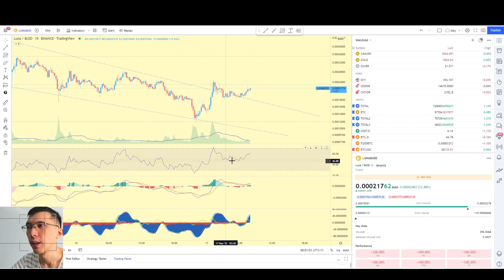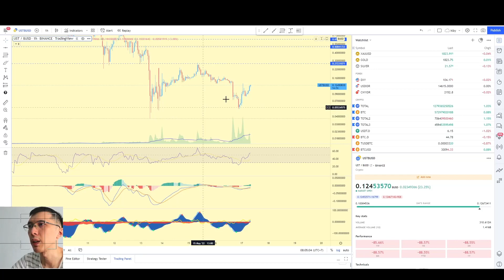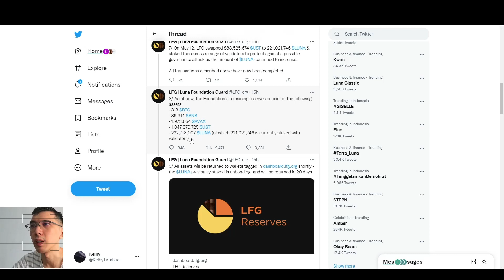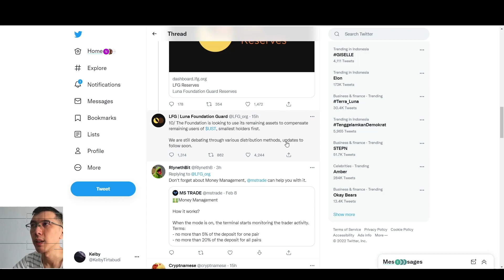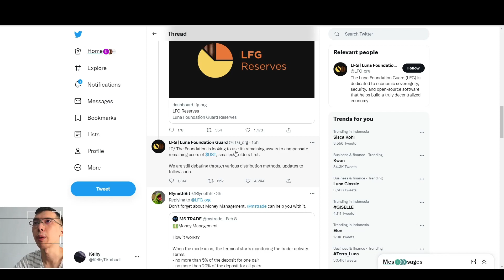BERAPA TARGET HARGA LUNA UST KETIKA MULAI RECOVER!? update Harga BTC Luna UST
0:00 Opening
0:17 TA BTC
0:55 BTC TF Kecil
2:28 DXY Melemah
3:08 BTC Dominance
4:01 TA Luna
5:32 TA UST
8:00 Kondisi LFG Sekarang
9:08 Ada Kompensasi

Celsius (Earn Passive Income)
Depo senilai =$400 dpt $50 stlh 1 bln

Nexo (Earn Passive Income)
Depo senilai =$100 Dapat $25 stlh 1 bln

BEGINNER
Indodax

ADVANCED
Phemex

On-Chain Analysis
CryptoQuant

Dapatkan 20 Diamond! Jika sudah mengumpulkan sampai 100 Diamond
CoinMarketcap